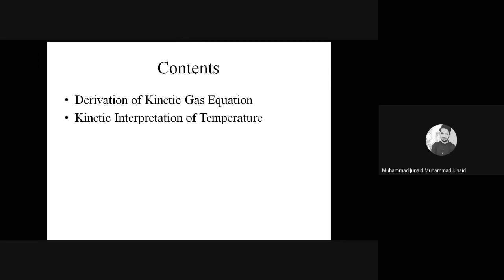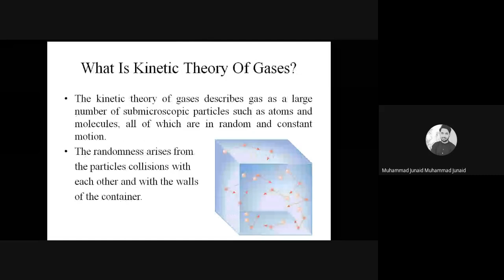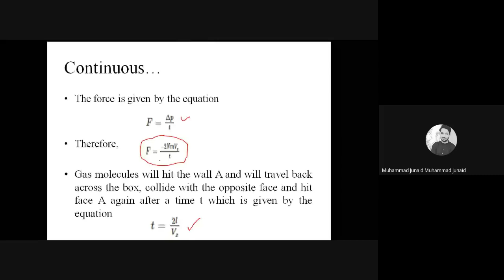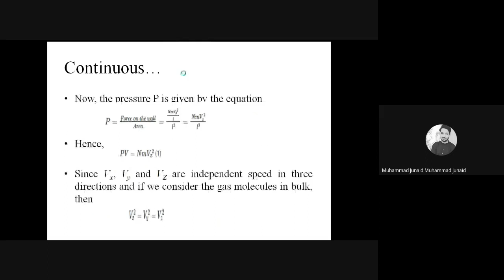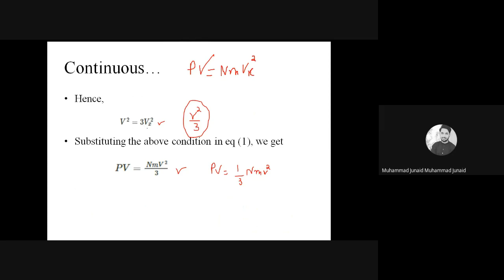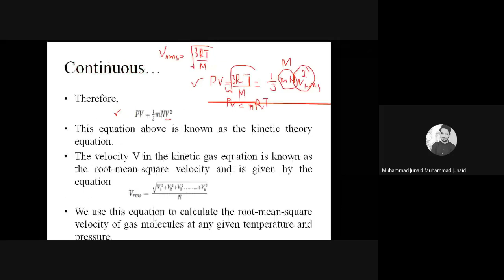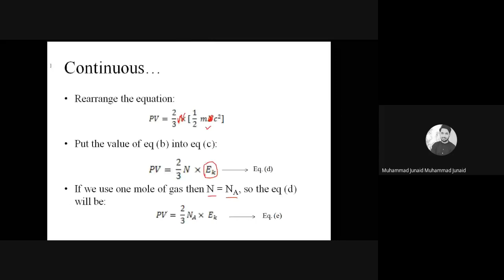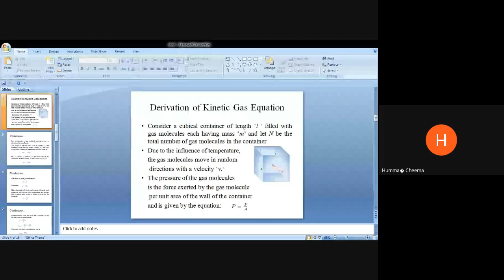Derivation of kinetic gas equation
Gas phase equilibrium Bs-chem 3123 U
Univeriity of Education